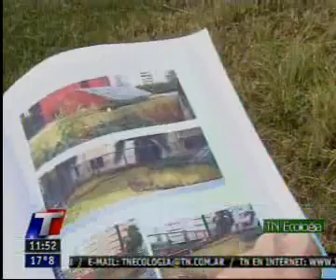Primera Terraza Verde en una escuela de la Ciudad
Nota de TN Ecología sobre la terraza verde en la Escuela Nº 6 D.E 1 "French y Beruti", ubicada en la calle Basavilbaso 1295, en el barrio porteño de Retiro. Esta acción pertenece al Programa Escuelas Verdes del Ministerio de Educación porteño.

Las cubiertas verdes son superficies absorbentes que se encuentran en las grandes ciudades. Consisten en un sistema de ingeniería que permite el crecimiento de vegetación sobre estructuras construidas e impermeables (techos o azoteas), manteniendo protegida su estructura. Las mismas brindan beneficios ambientales tanto para el edificio donde se instalan como para la ciudad en su conjunto.